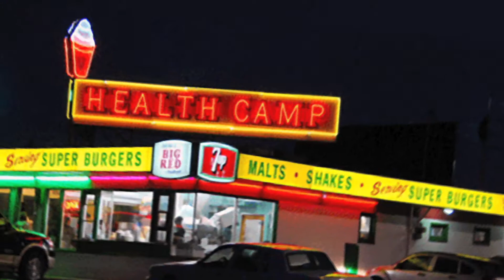Tinsley's Boss Bird DC-3 flies over the Health Camp in Waco, Texas